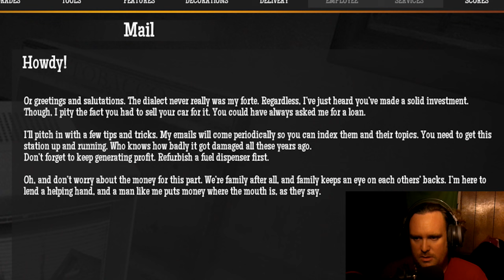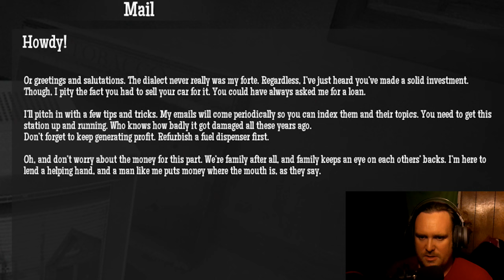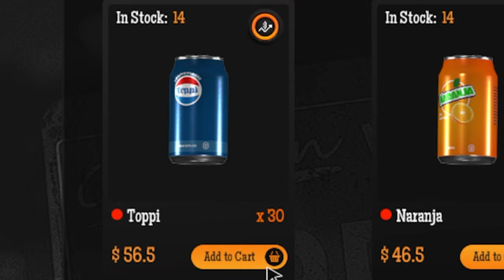Gas Station Simulator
Me got own gas station!!!@!!@